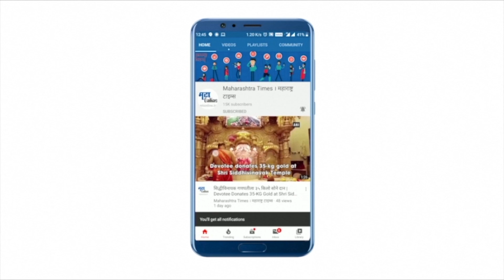Corona Update : देशात २४ तासांत १ लाख ८२ हजाराहून अधिक रुग्ण करोनामुक्त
देशात गेल्या २४ तासांत ८६ हजार ४९८ नव्या करोना बाधितांची नोंद
१ लाख ८२ हजार २८२ रुग्ण करोनामुक्त झाले आहेत
२१२३ करोना रुग्णांच्या मृत्यूची नोंद झाली आहे
देशात सध्या १३ लाख ३ हजार ७०२ सक्रिय रुग्ण आहेत
देशातील २३ करोड ६१ लाख ९८ हजार ७२६ जणांचं लसीकरण पूर्ण झालं आहे.